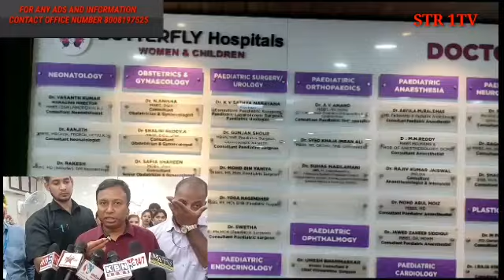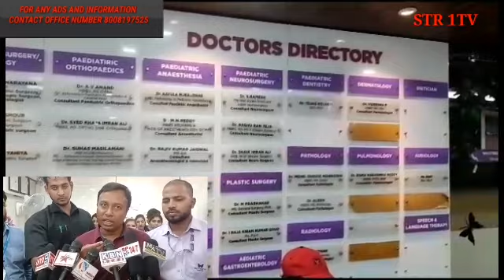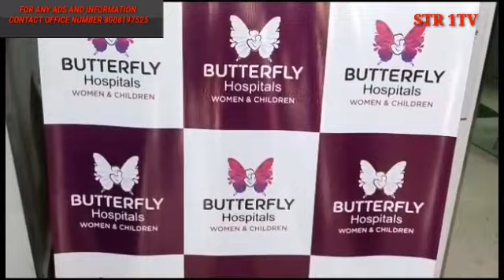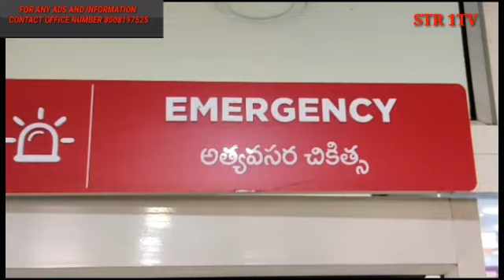FreeWomen and Children Health Camp was held at Butterfly Hospitals Attapur on 30/07/2023 organized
STR 1TV
Good evening.!!

Free Women and Children Health Camp was held at Butterfly Hospitals- Attapur on 30/07/2023 organized by Dr Vasanth Kumar Chakilam, Consultant Neonatologist & Managing Director - Butterfly Hospitals

Occassion has been graced by the Chief Guest Janab Kausar Mohiuddin Sahad - AIMIM MLA, Karwan Constituency.

Participated by Area President Mr Muzamil and the local corporators

Screened around 150 women and children of various problems by the team of Gynaecology Doctor's - Dr Aneesha, Dr Juweria, Dr Samiya & Dr Urmila
Paediatricians - Dr Karimunnisa, Dr Zoheb,Dr Anshul & Dr Wajhiya

Blood Sugar,BP & Vitals has been checked

Team of Nurses, Executives & Administrative staff has been the part of health camp and has provided the services to the individuals in a hassle free manner.

Awareness has been  given about the importance of women's health, hygiene and regular health check ups. Seasonal fevers for the children, precautionary tips to be followed and balanced diet, Immunization.

Offers available in Butterfly Hospitals

Every Saturday Free Clinics

Every Wednesday & Saturday Free Gynaec checkup for registered patients